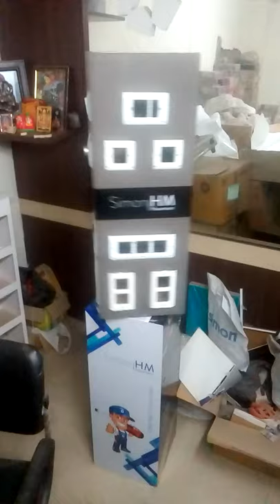rotating display unit with storage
in todays world customer is king, so to get the customers, you need to showcase your products. also shortage of branding space is making thing worse. to end this Our ROTO unit or rotating display is the need of the our. within  minimum space display your products alongwith storage in the display. it can be customised according to the need of the client. being rotating unit vareity of product line can shown in very less space. customer having first hand experience of the product makes it a instant hit.